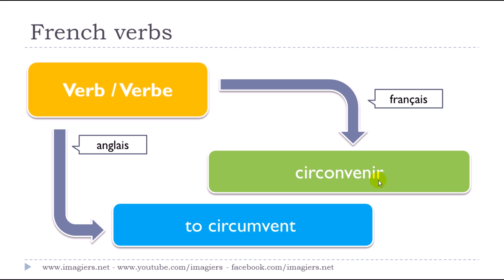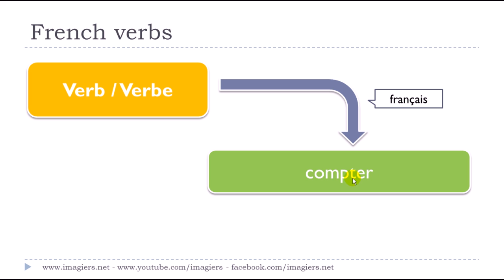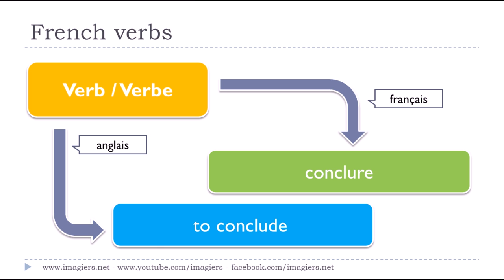LEARN FRENCH PHRASES DAILY # DAY 88